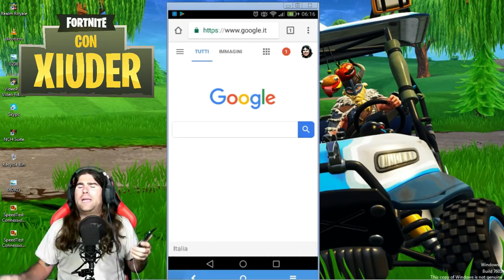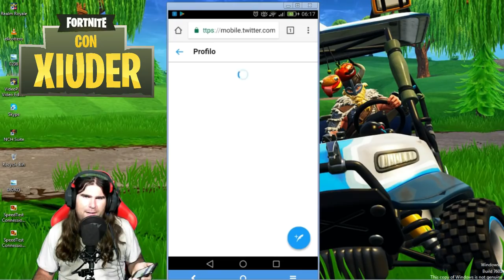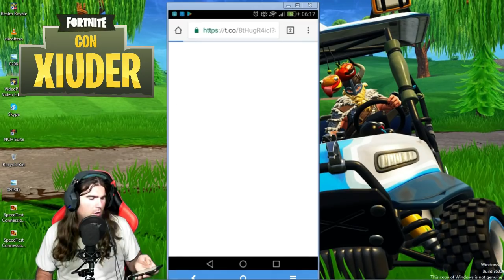COME SCARICARE LA BETA DI FORTNITE ANDROID UFFICIALE!!! SKIN GALAXY ESCLUSIVA!!!